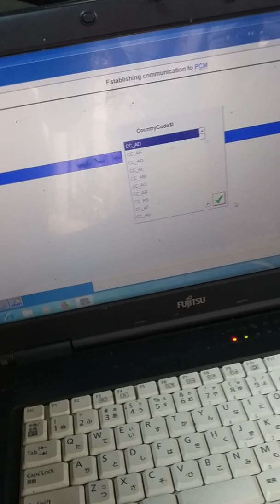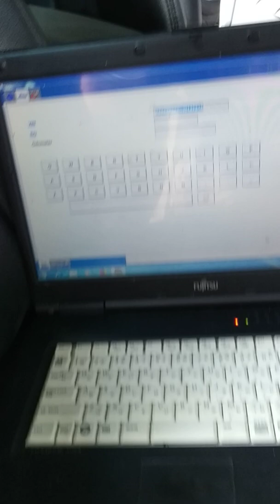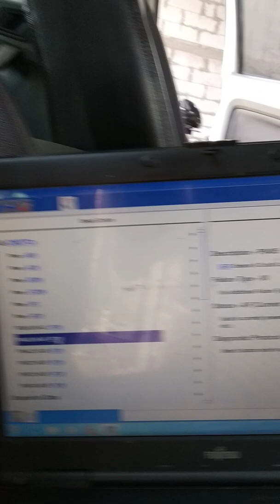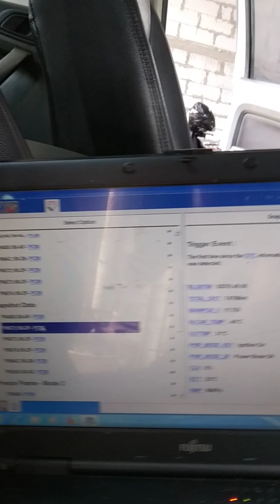Ford scanner ids fvdi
Masuk menu scanner ford software ids interface fvdi..